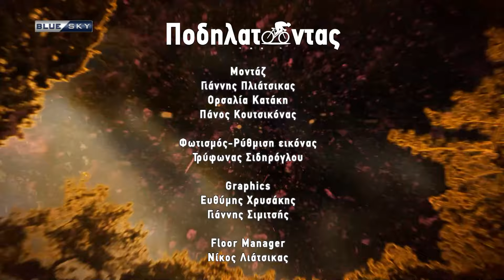ΠΟΔΗΛΑΤΩΝΤΑΣ | Επεισόδιο 2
Ποδηλατόντας
Με τον Στέφανο Γατσούλη